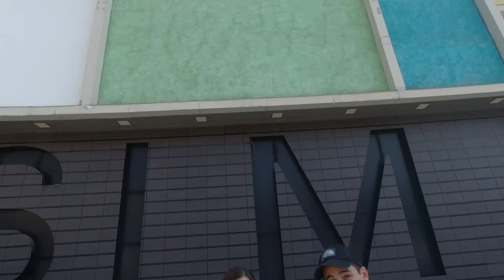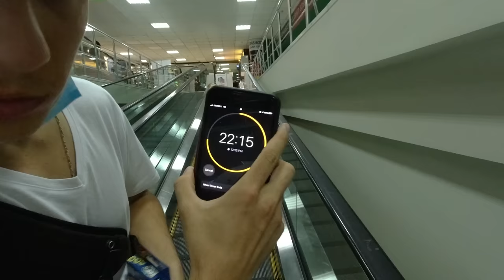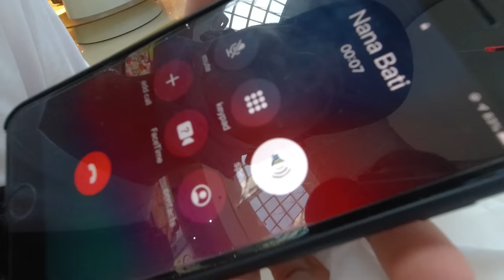რამდენ ნივთს იყიდი 50 ლარად? CHALLENGE | GD Squad Vlog 044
გამოგვყევით ინსტაგრამზე 👇🤗